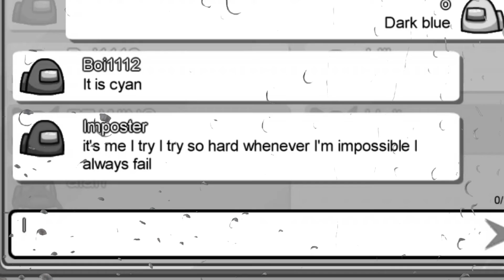Sad Imposter Episode (Among Us Gameplay)